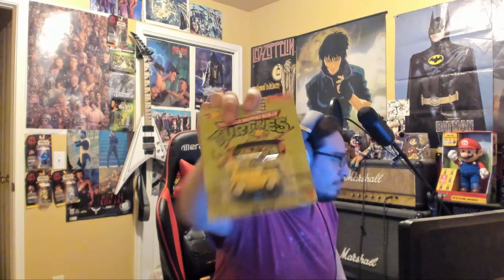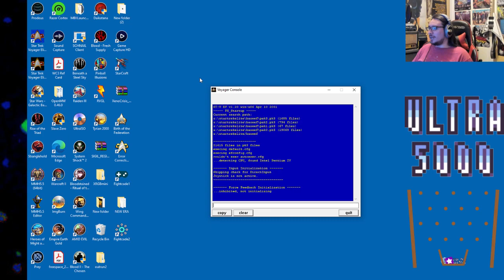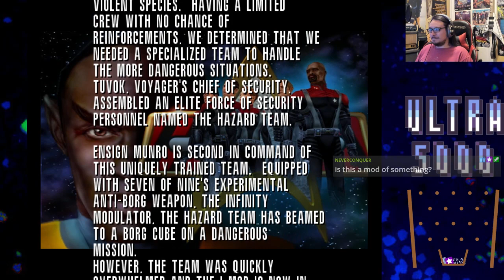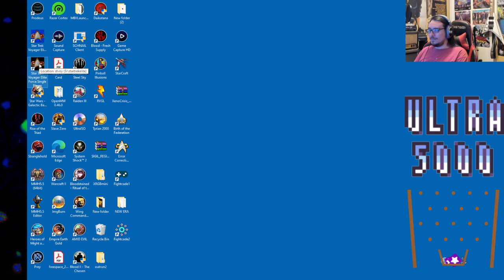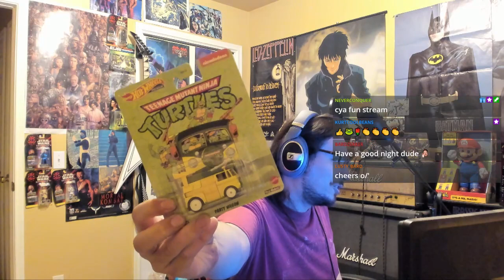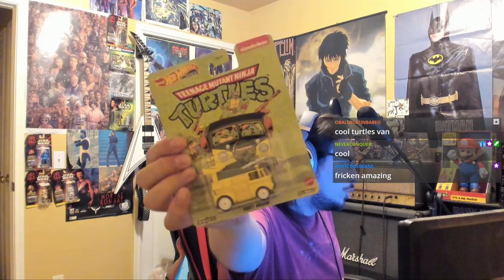Star Trek Voyager Elite Force (pc) un5k let's play pt.1